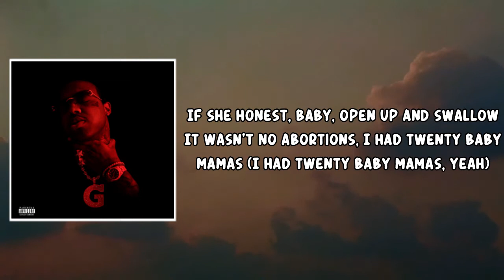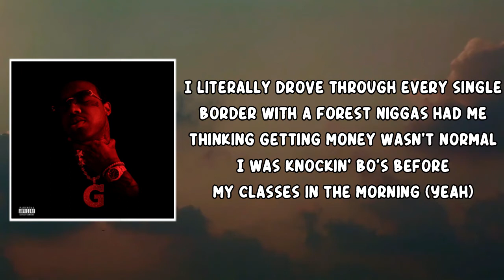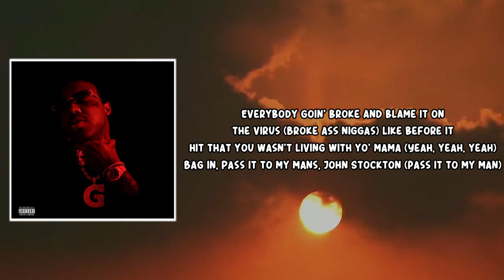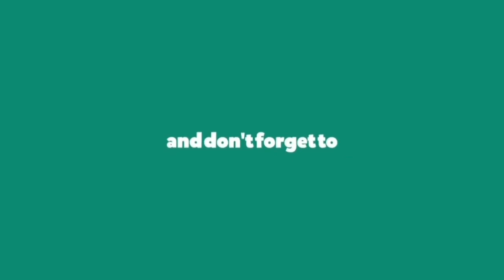Young Shiners (Lyrics) by EST Gee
EST Gee (Lyrics) by I Still Dont Feel Nun
Album: I Still Dont Feel Nun

Young Shiners Lyrics:

[Intro]
Niggas need assistance from a walker just to get up
Young shiner, body full of diamonds

[Verse 1]
Million-dollar nigga, it's just waiting to get picked up (It's just waiting for me to get it)
Ridin' through the island with Minaj to get my dick sucked
I can't say I had a ten year run without no hiccups (Nah)
But I still got more money than the nigga you call big bruh (More money than your big bruh)
Niggas still talking even after they get hit up (They still runnin')
Niggas need assistance from a walker just to get up (Niggas can' t run)
Give a couple hundred to a thot to give the crib up (Yeah)
Choppa hit his back and have him balled up like a sit-up (Yeah, yeah, yeah, yeah)
She put both hands on it and pull like a chin-up (Yеah)
I can't even lie, bruh, I miss hеr (Yeah, yeah, yeah, yeah)
Never rode a scat, we brought cats through the trenches (We bought cats out)
Niggas finished once, they post a throwback picture
If you touch down in my city, I hit all the bad bitches (I hit all the bad bitches)
Ask doggy, we gone dog 'em if she keep on acting smarter (Yeah, yeah)
If she honest, baby, open up and swallow
It wasn't no abortions, I had twenty baby mamas (I had twenty baby mamas, yeah)
I ain't change my car or nothing when them niggas shot me (I ain't change shit)
Internet gangsters acting like they can't find me

[Chorus]
I'm a young shiner, body full of diamonds
Kill a nigga really, fuck killin' 'em with kindness (Kill this nigga really)
Everybody goin' broke and blame it on the virus (Broke ass niggas)
Like before it hit that you wasn't living with yo' mama (Yeah, yeah, yeah)
Bag in, pass it to my mans, John Stockton (Pass it to my man)
I cut all the broke, hating niggas off my roster (I cut 'em off)
I cut all the fine, basic bitches off my roster (Yeah, I cut 'em off)
Niggas ain't gang, they could never stand beside us (Yeah, yeah, yeah)

[Verse 2]
Niggas suckas if we being a hunnid
We all know who run it (We all know who run it)
We all know who got they section jumpin'
Pass the youngins onions (We all know who got it jumpin')
We all know who never stood for nothin'
Ain't in they hood or nothin' (Never stood for nothin')
Know I mean it when I tell 'em, "Fuck 'em"
Put him in the budget (Fuck these niggas)
When I met you I had twenty something
All ugly money
I ain't never seent you niggas up a dub, on my mama (Never had a dub)
I went and got what's mines, niggas dying all summer (Dying all summer)
If I break it down, I make sixty-five hunnid (I make sixty-five hunnid)
It's four hundred a onion and a hunnid dollar quarters (Yeah, yeah, yeah, yeah, yeah, yeah, yeah)
Fat boy store forever open from night time to the morning (Yeah, yeah, yeah, yeah, yeah, yeah, yeah)
I literally drove through every single border with a forest
Niggas had me thinking getting money wasn't normal
I was knockin' bo's before my classes in the morning (Yeah)
Young trapper flyin' first class, I'm important (Yeah, I'm important)
Old school Chevys and drop-top Porsches (Drop-top Porsches)
You couldn't walk a mile in these white low Forces